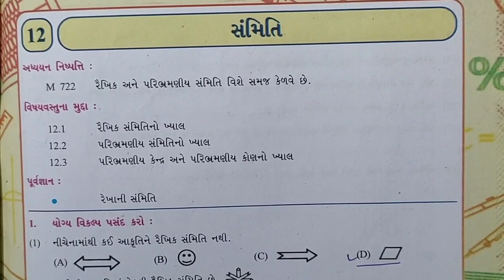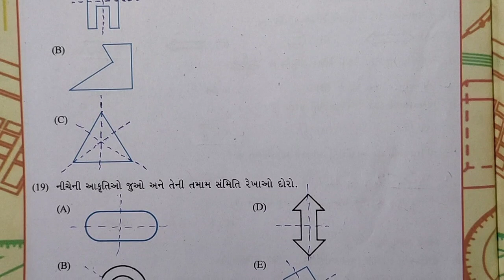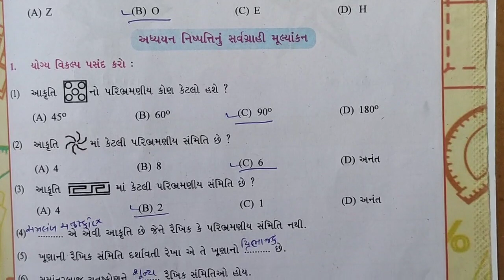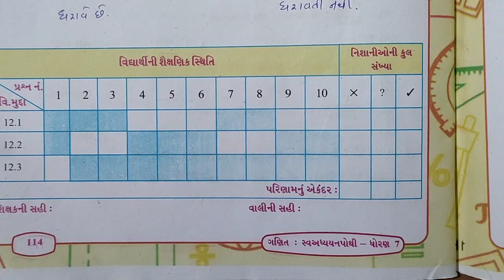std 7 maths ch 12 swadhyay pothi | std 7 ganit swadhyay pothi ch 12 | dhoran 7 ganit ch 12 swadhyay